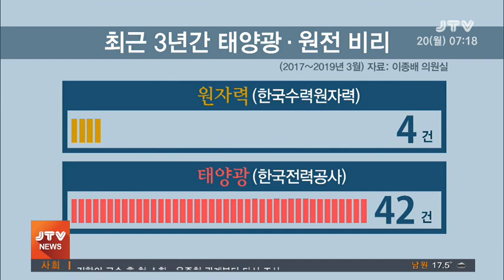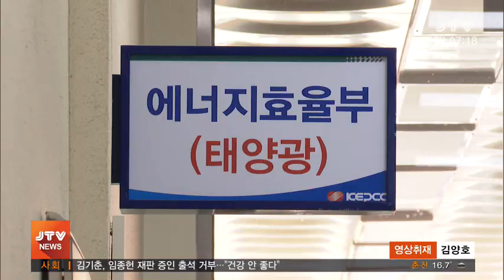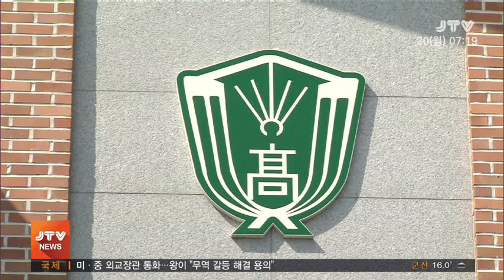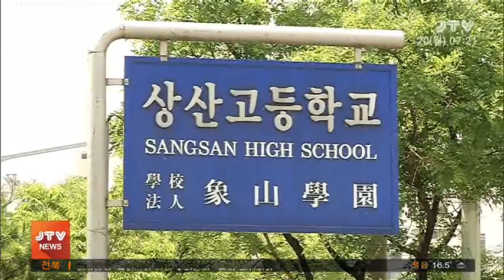[JTV 아침뉴스] 2019. 5. 20 (월)